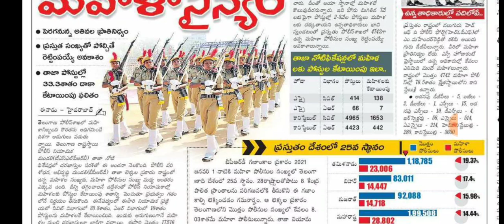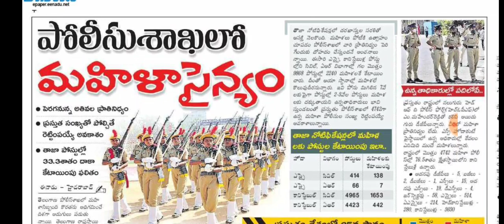ts police update news 08/6/2022 పోలీస్ శాఖ లో మహిళ సైన్యం